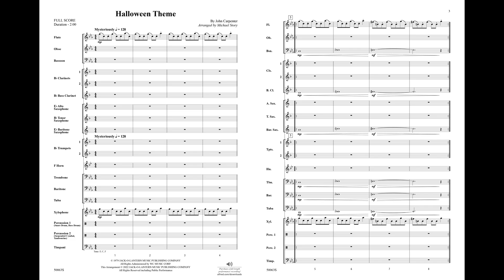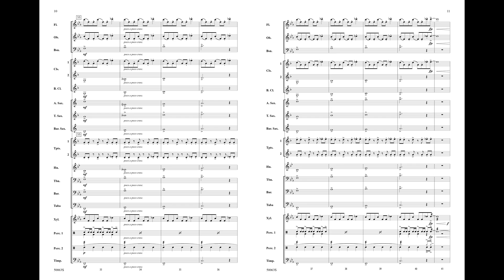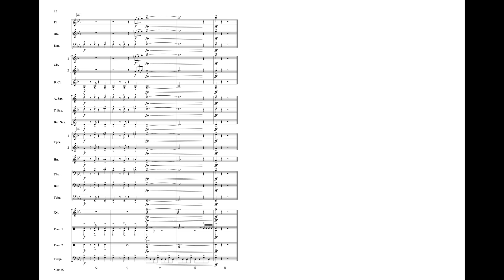Halloween Theme, arr. Michael Story – Score & Sound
Halloween Theme
By John Carpenter / arr. Michael Story
00-50063
Pop Young Band
Grade: 2.5
This timeless theme from the Halloween franchise is one of the creepiest tunes ever written. This accessible arrangement by Michael Story maintains all of the eerie feeling of the original while staying in 4/4.

Alfred Music currently has over 150,000 active titles, representing a wide range of well-known publications—from methods like Accent on Achievement, Sound Innovations, Suzuki, and more.